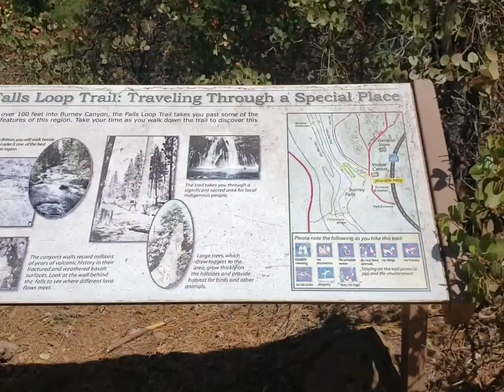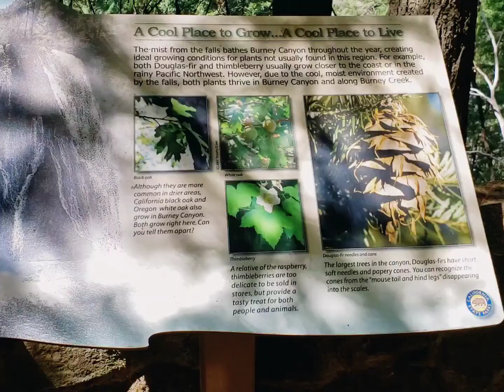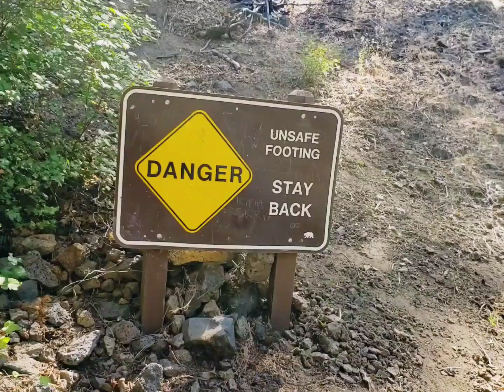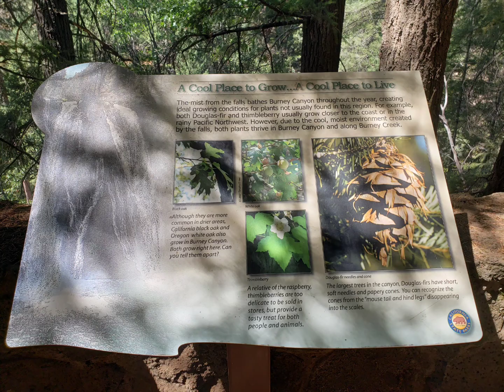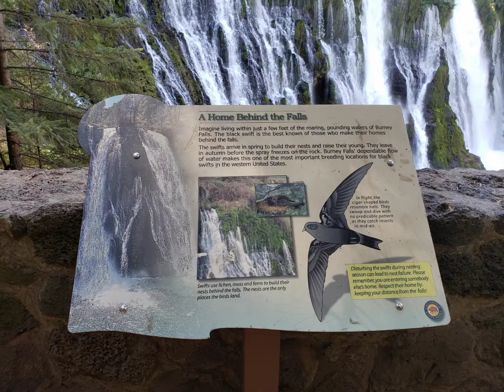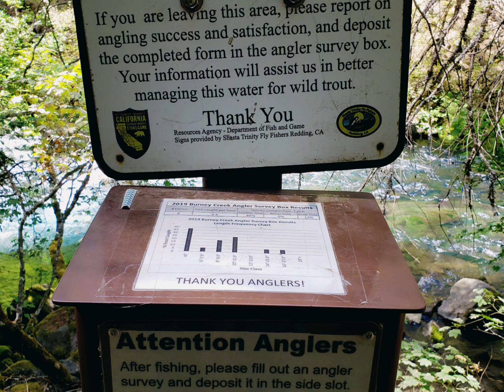Burney Falls is the most beautiful falls I have seen in California 🇱🇷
Burney Falls is a waterfall on Burney Creek.
Located 60 miles northeast of Redding . One of the most spectacular waterfalls in California and this is the most beautiful falls I have seen . Waterfall nicknamed the “eighth wonder of the world”